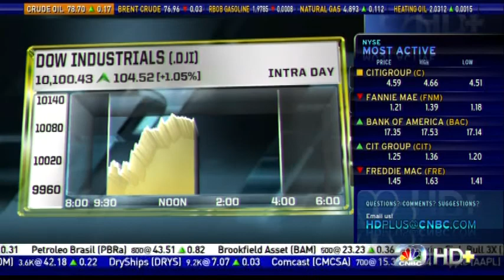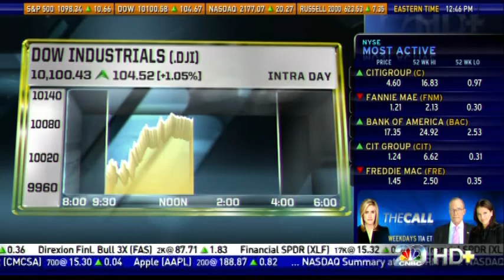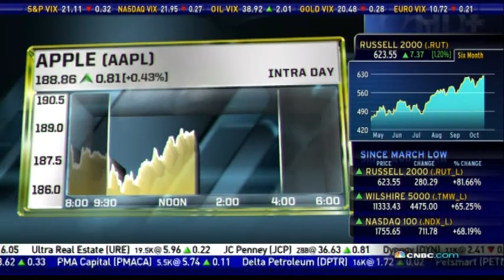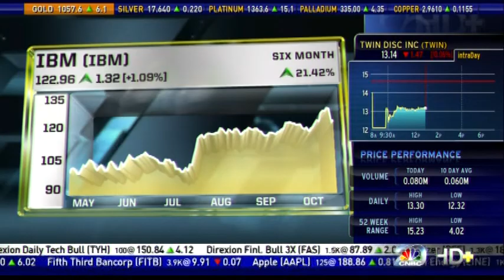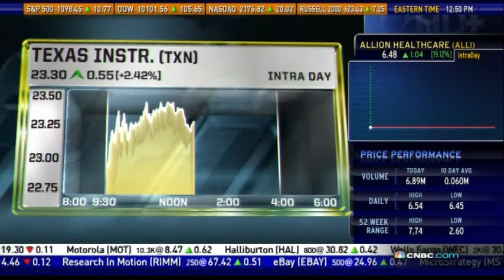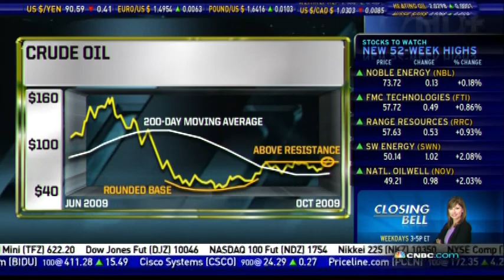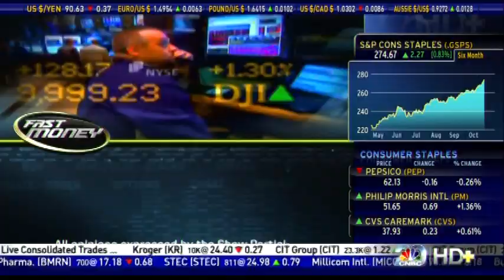Eugene Profit Power Lunch 101909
Eugene Profit was featured on power lunch to talk about his thoughts on recent moves in the stock market.  He gives his thoughts on Apple. Eugene Profit is considered an expert in the investment industry and is available for interviews. For more information please visit ProfitFunds.com.